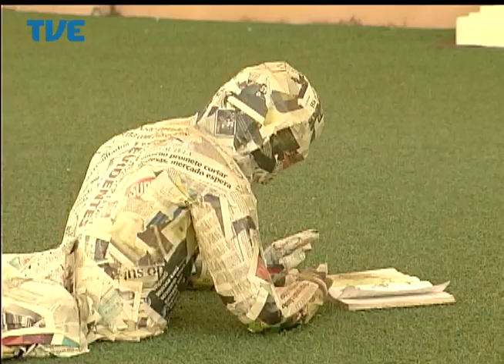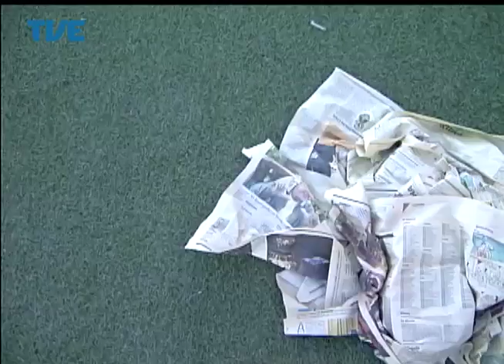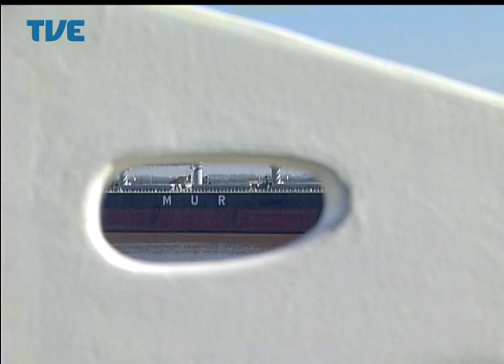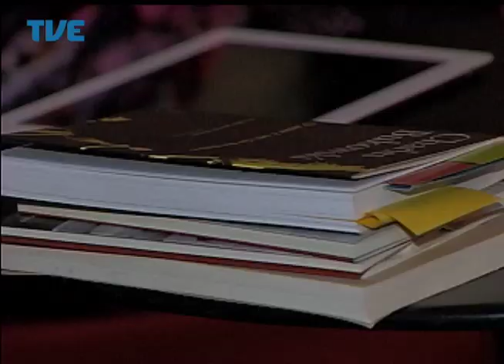Estacao Cultura - 01/08/14 Bloco 2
Participações de Nathalia Garcia, Eduardo Alves e Nanni Rios.